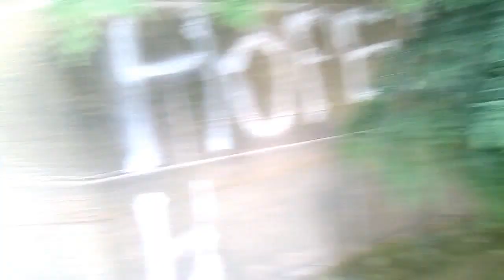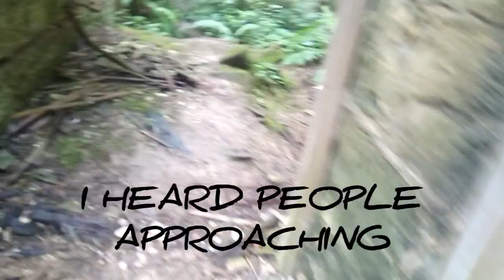CRAWFORD PRIORY EXPLORE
Thank you so much for your support towards my channel!

I am on Instagram- watcher_on_the_wallyt

Here are other ways you can  contribute to my channel ⬇️⬇️⬇️

I have a Youtube Amazon wishlist